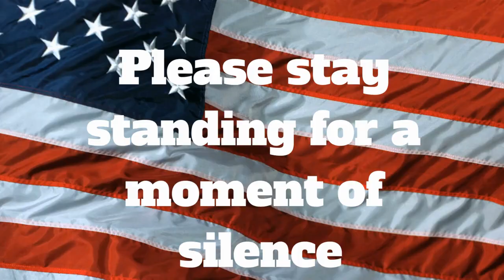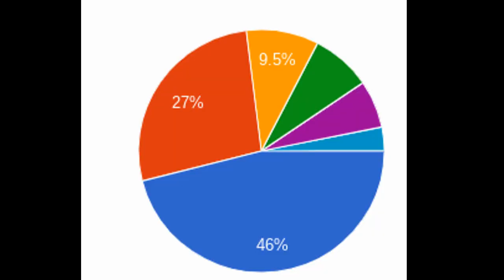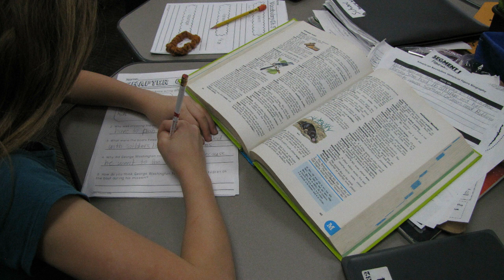The Hornet Buzz- March 31, 2023 Edition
This week's Hornet Buzz includes stories on the sliming of Mr. Dohner, Hoelscher, and Johnson, as well as an interview with Mr. Dohner and much more!!!